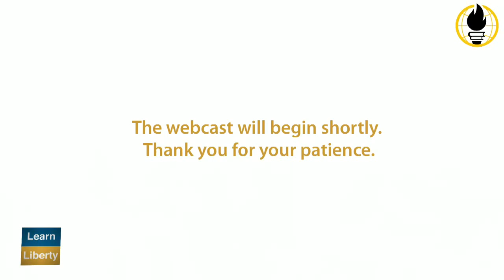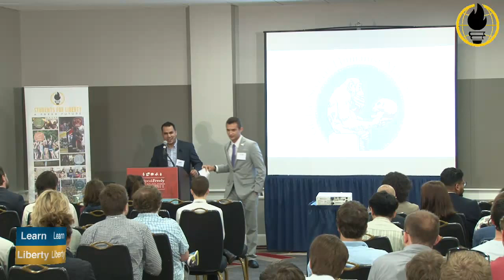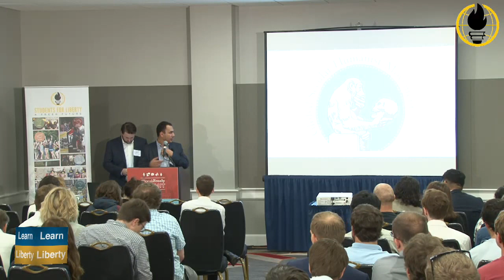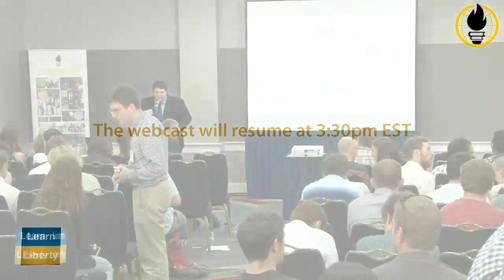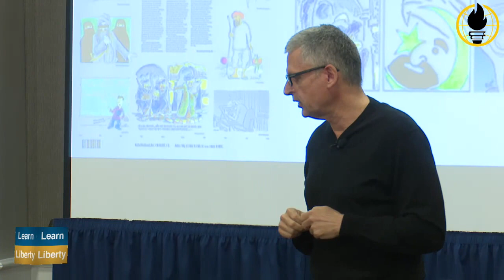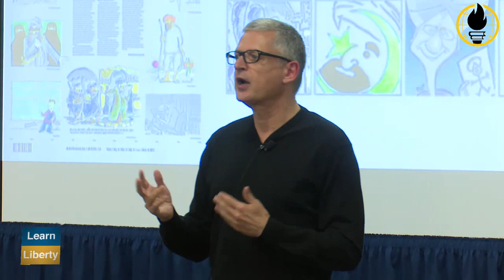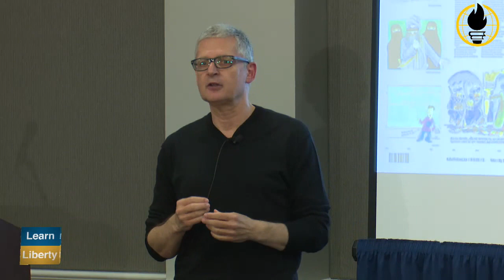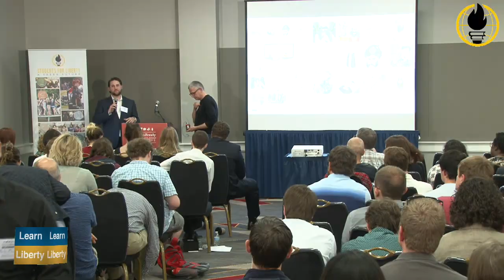Faisal Saeed Al Mutar & Flemming Rose on Religion, Speech, and Tolerance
Taped live at Students For Liberty's SpeakFreely Summit at UMD, 4/29/2017.